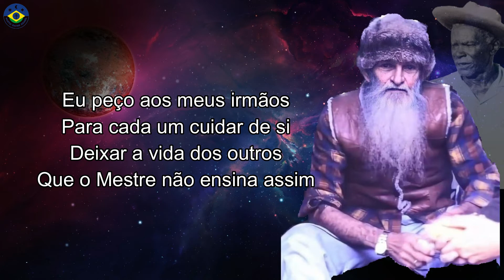Hino #106 - Eu Peço Aos Meus Irmãos (Gravação Oficial Estúdio)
Com muito amor, satisfação e dedicação que iniciamos os vídeos do Hinário "O Justiceiro" do nosso amado e querido Pad. Sebastião Mota de Melo.

Gravação realizada em Estúdio com a Banda do Céu do Mapiá.

Bons Estudos!